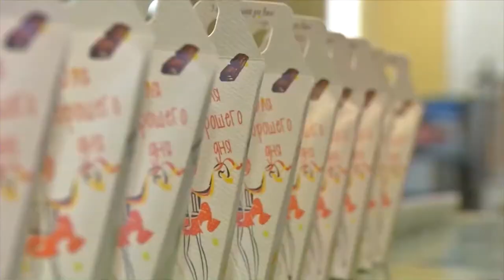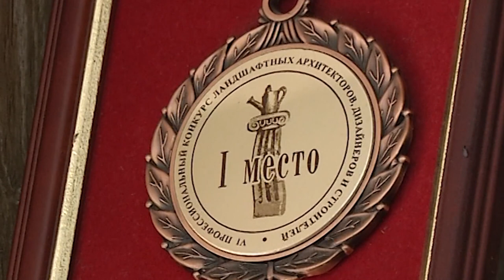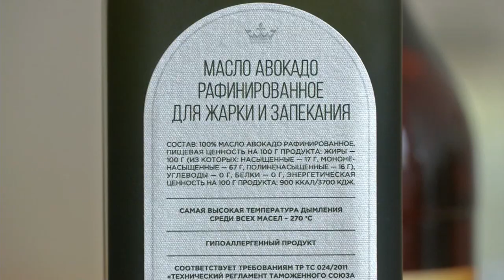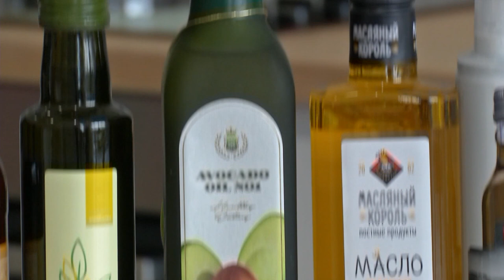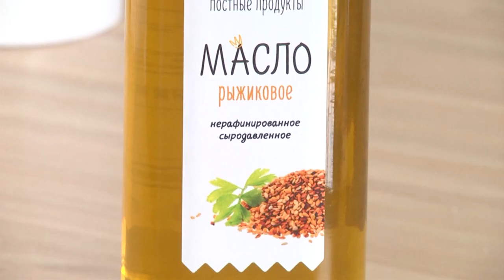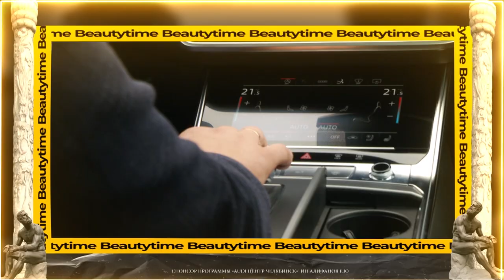beautytime выпуск … от 15.09.2021